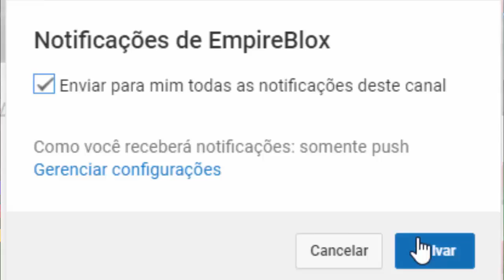ROBLOX - PEGUEI 600K+ DE PODER + NOVA AURA E ESPADA!! NINJA ASSASSIN